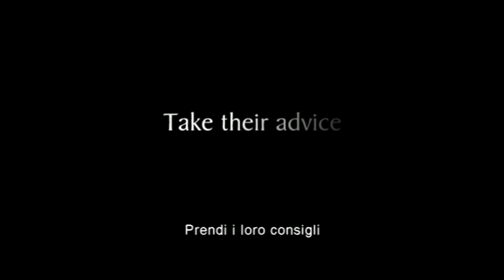La Via della Felicità: Fiorisci e prospera (nr21)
La Via della Felicità: Precetto n° 21

"La via della felicità" è il primo codice morale basato interamente sul buon senso. Da quando è stata pubblicata per la prima volta nel 1981, il suo scopo è stato di arrestare il declino morale nella società e di ristabilire lintegrità e la fiducia nelluomo.

Il libro colma il vuoto dei valori morali in una società sempre più materialista. Questo codice di condotta contiene 21 principi fondamentali che guidano una persona ad una migliore qualità della vita. Interamente non religioso, può essere seguito da chiunque, di ogni razza, colore o credo per ripristinare i legami che uniscono lumanità.